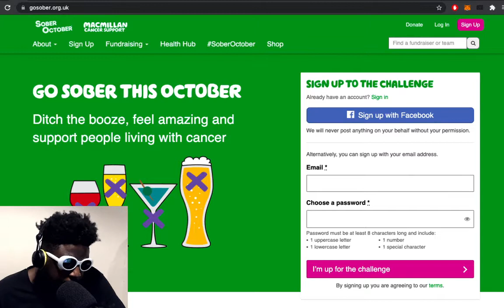Why YOU Should ‘Go Sober for October’ 2021…